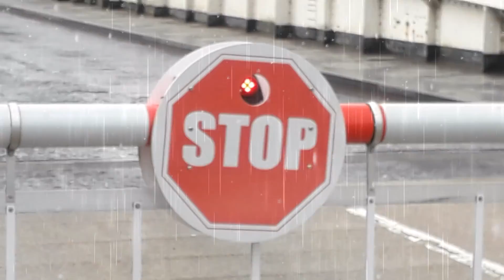Tomnahurich Swing Bridge, Glenurquhart Road, Inverness